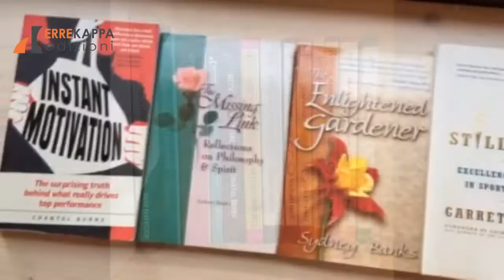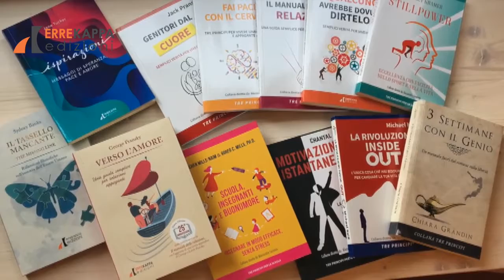ErreKappa Edizioni a ItaliaBookFestival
Incontro con l'Editore - ErreKappa Edizioni